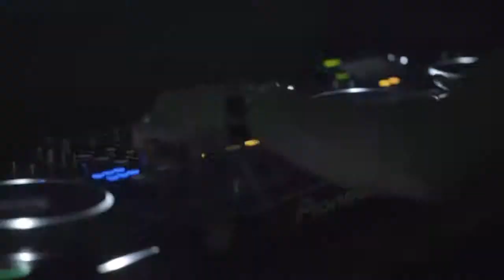A convo with Dash Berlin – "Yay to Satays!"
Welcome back to our MTV Show, Dash Berlin! We played a round of Rapid Answer Questions (like speed dating)! So what's one thing he could eat everyday of his life? SATAY?! Watch on to know more about the superstar DJ, Dash Berlin!

New episodes of The MTV Show premieres every Saturday at 2pm (SG/PH) 3pm (MAL) 1pm (WIB)!